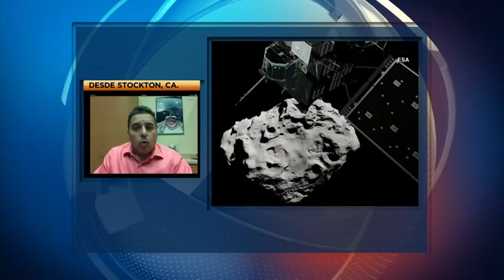Entrevista al astronauta José Hernandez por el periodista Martin Berlanga